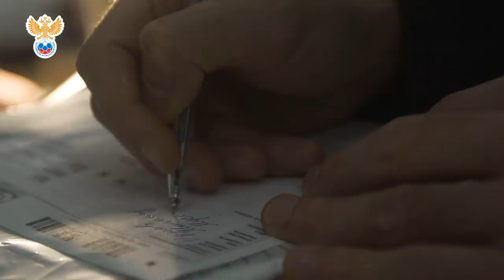Сборы. День 2. Новогорск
Сборная России продолжает подготовку к матчам Лиги наций УЕФА против Сербии и Венгрии.